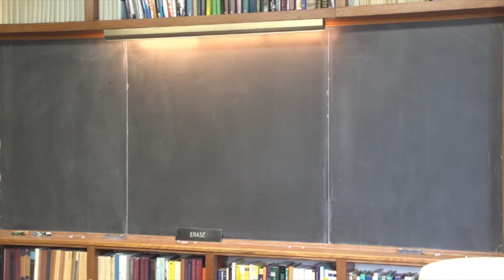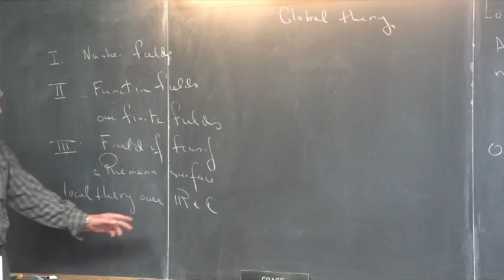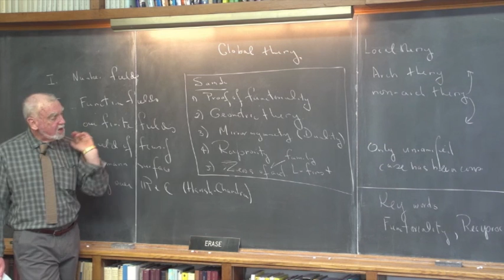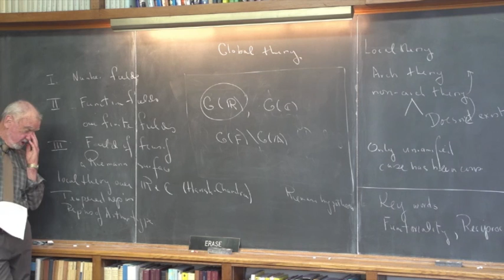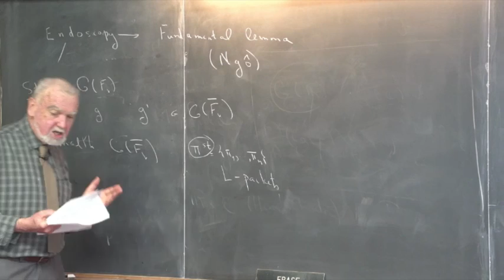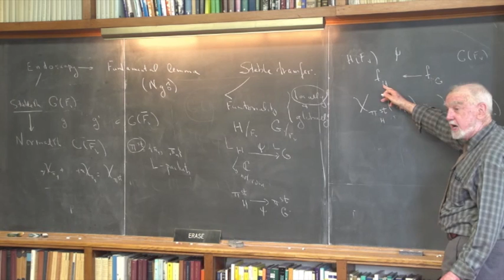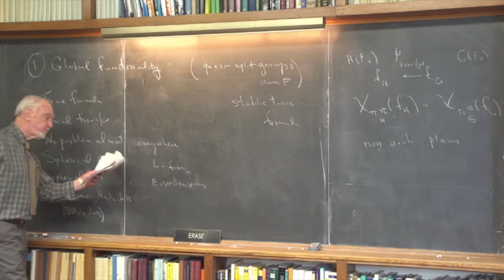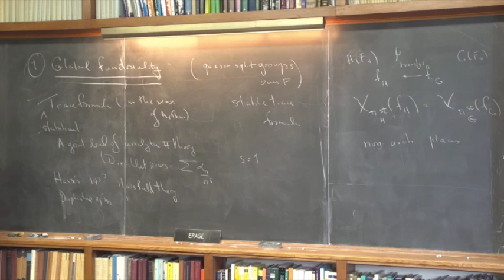Robert Langlands, Problems in the theory of automorphic forms: 45 years later (1/3) [2014]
For an Oxford conference last week, Langlands contributed a one-hour video talk, filmed in his office. One hour was not enough, so hours two and three are also available, as well as a separate text 9 and some additional comments

Talks of the Nottingham-Oxford conferences on Symmetries and Correspondences, July 2014